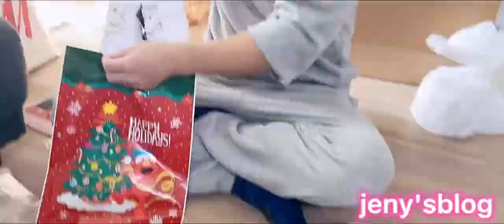#51 baggage prt2＃japan to pinas bakit laging may cup ramen ang baggage ng mga pinoy frm.japan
bakit laging may laman cup ramen or noodles ang bagahe ng mga pinoy padala pinas.dahil ang ramen ng japan ay kilalang  masarap talaga kahit anong klase ng ramen or noodles seafoods nissen ang brand nito.at kilalang kilala  ng mga pinoy dahil sa taglay na kakaibang sarap nito@jeny's blog❤️

baggage part ２from japan to pinas
bakit laging may lamang cup ramen ang bagahe  ng pinoy  galing japan
japan to pinas baggage
baggage from japan to pinas
cup ramen
bagahe from japan to pinas

i got monetized